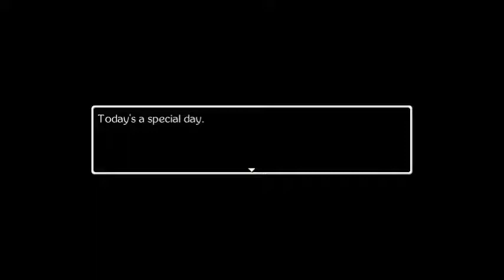Let's Play Jimmy and the Pulsating Mass - Jonathon Bear's Defeat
A lot of things happen at once. Be sure to pay attention.